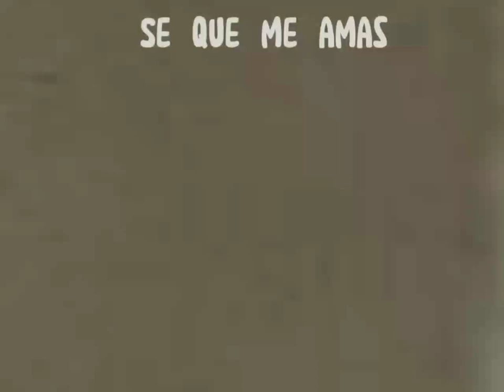Marcelo Montiel - se que me amas (Official Video) Chelo